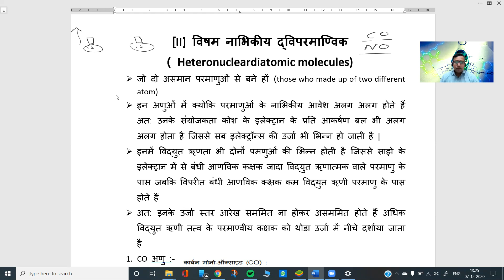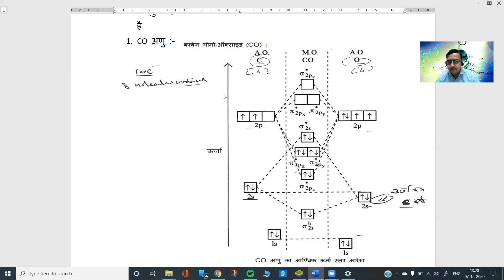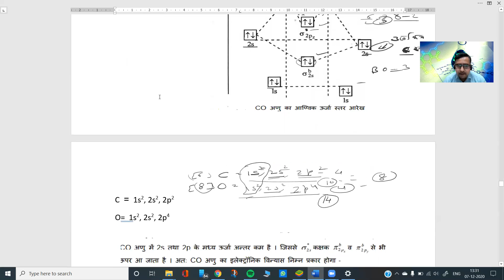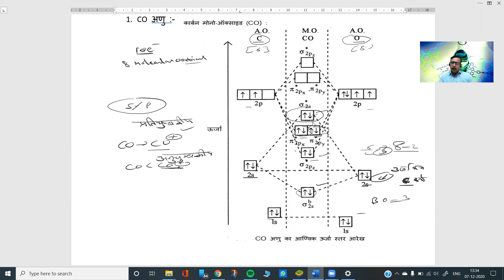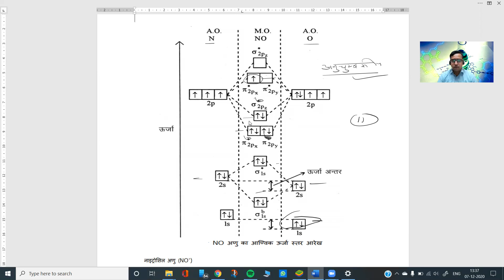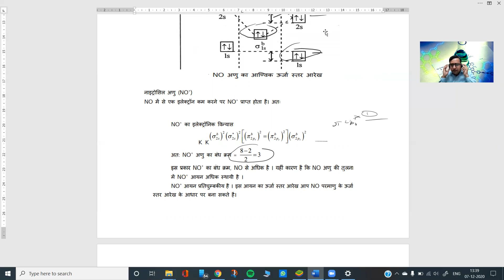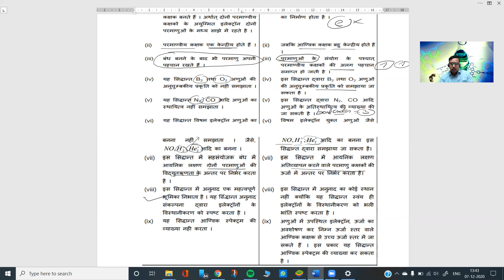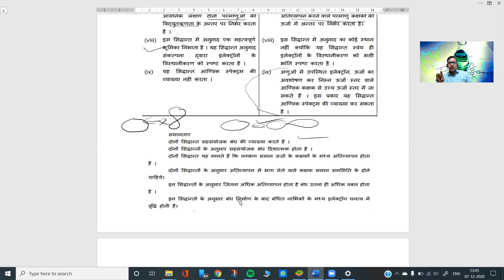Heterodiatomic molecule MOT and VBT MOT diffences 13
विषम द्वि परमाण्विक अणु MOT